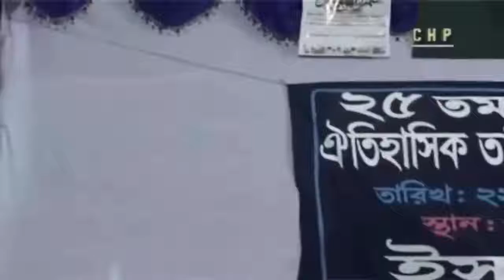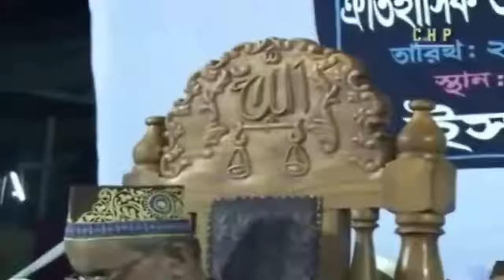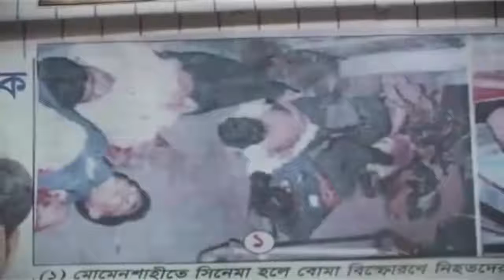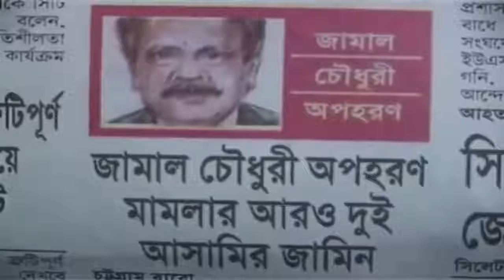তফসীর মাহফিলঃ চট্টগ্রাম ২০০৪ (দিন-৩, খন্ড-১) - আল্লামা দেলাওয়ার হোসাইন সাঈদী